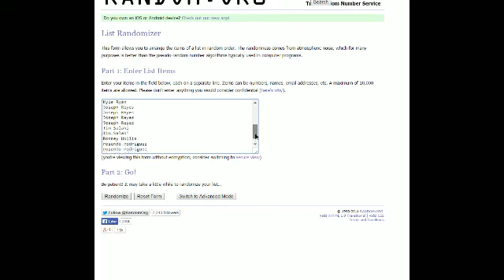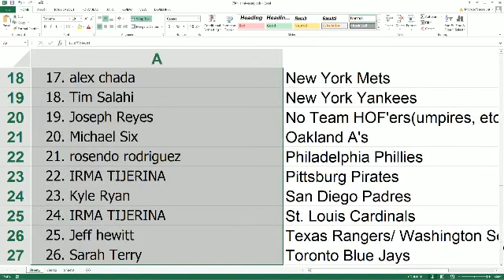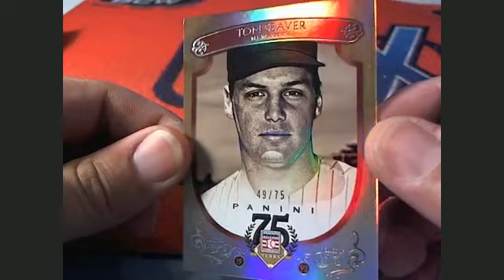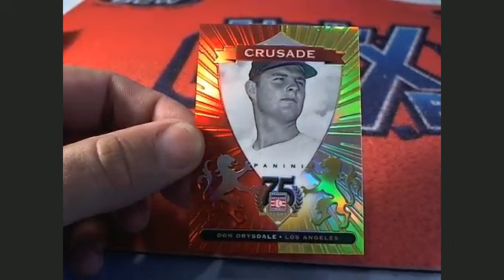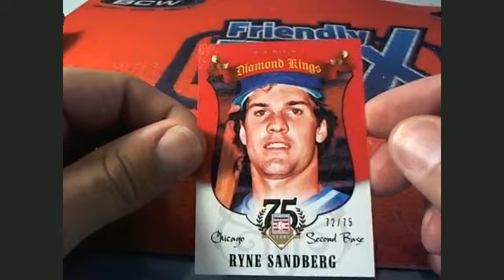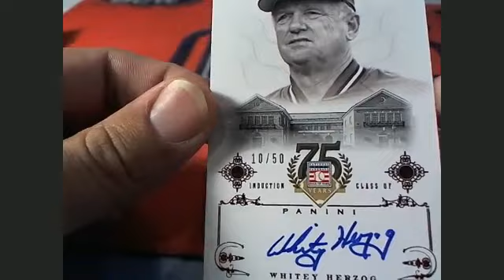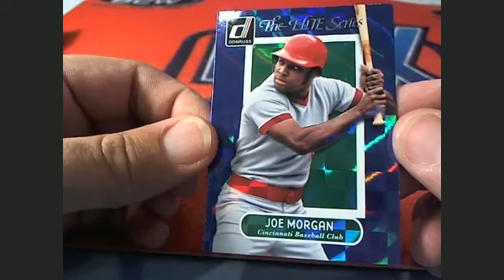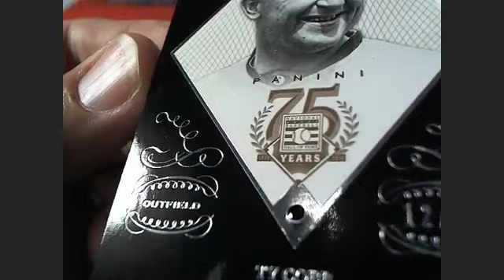2014 Panini 75th Anniversary Hall of Fame box 19